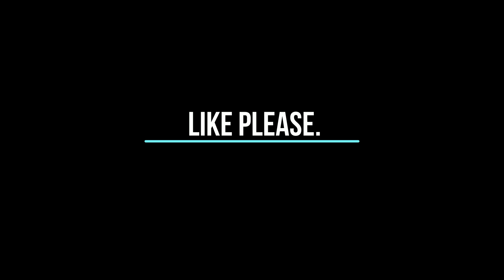[Horror Week] Scary Peppa exe [Warning, This Video Is Very Suspicious!]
Trevor henderson
No want to talk about how smooth Peppa pig exe sing🤤
Fun fact if you don't know: it's based of when a man gives peppa bacon and she gets obsessed with it and Peels her own skin of with a razer to get bacon
Pepa Pig exe and jordge